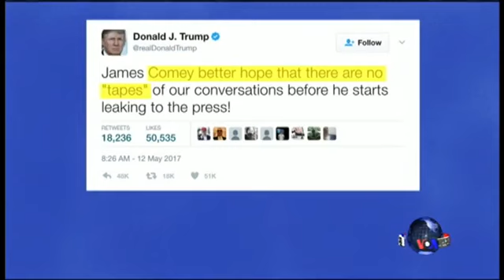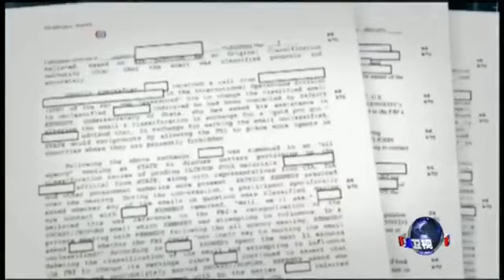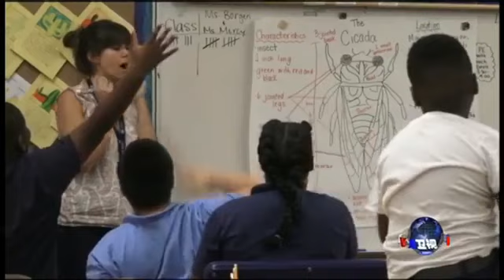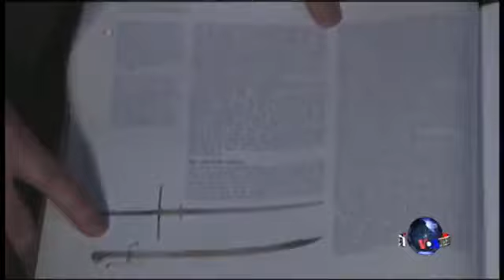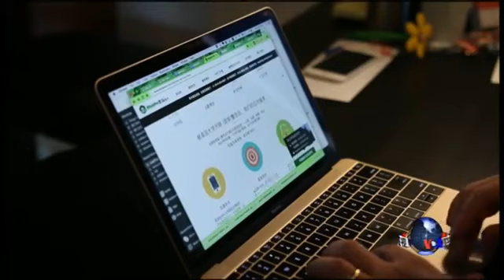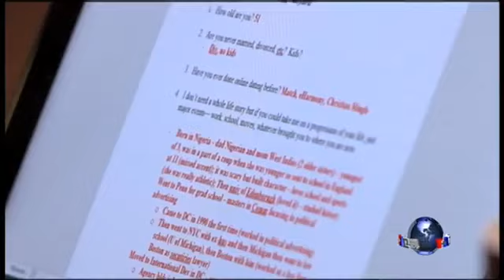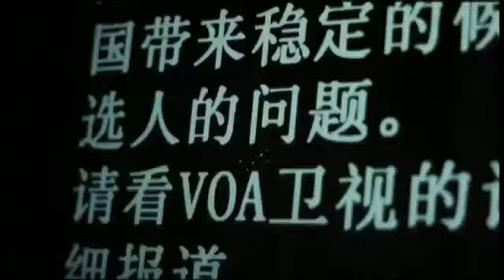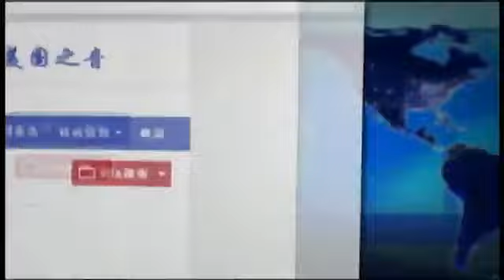周末专辑 2017年5月13日